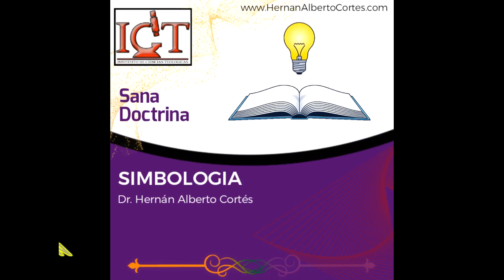CARBON SIMBOLOGIA DR HERNAN ALBERTO CORTES, DOCTRINA PROFUNDA